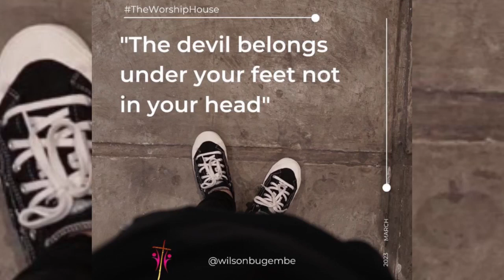You Can’t Die Now! - oneminuteprayer by Wilson Bugembe